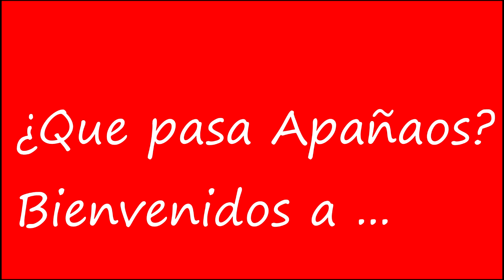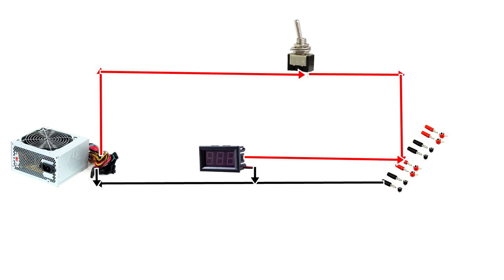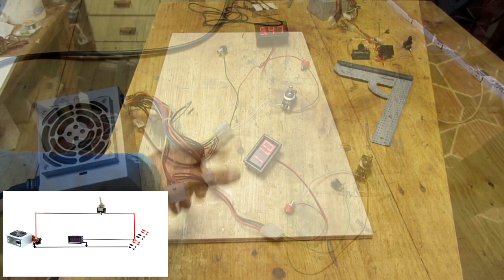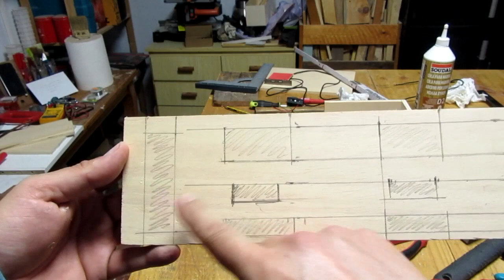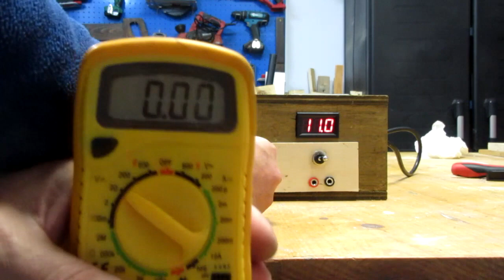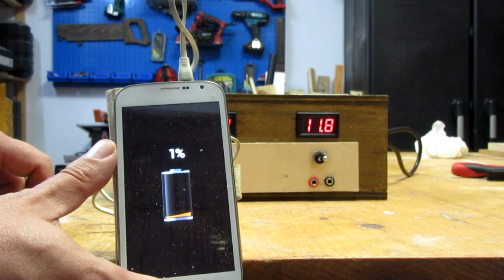EXPERIMENTA !!! Fuente de alimentacion CASERA /// RECICLAMOS un pc viejo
Vamos a hacer una fuente de alimentacion casera, reciclamos un pc viejo, aprovecharemos varias de sus piezas para conseguir una fuente de alimentacion que nos de 5v y 12v, además de poder tener unos puertos usb para cargar móviles, tablets o lo que haga falta.

Materiales :

Un pc viejo
Madera contrachapada de 1 cm de grosor
Madera contrachapada de 0,5 cm de grosor
Pegamento
cable electrico
termoretractil
estaño para soldar
displays
interruptores
bananas
cola
puntas
rejilla de ventilación
tinte para madera ( opcional )
barniz

Herramientas :

Taladro
Sierra para madera
Sierra para metal
Brocha
Brocas para madera
Brocas para metal
Martillo
Destornillador

Enlaces a las herramientas y accesorios que uso :

Productos Bohell
Amoladora Makita
Pistola silicona caliente
Grapadora eléctrica Silverline
Multímetro Digital Tester
Productos Tacklife
Sierra de calar BOSCH
Productos Montana
Sierra circular Bosch